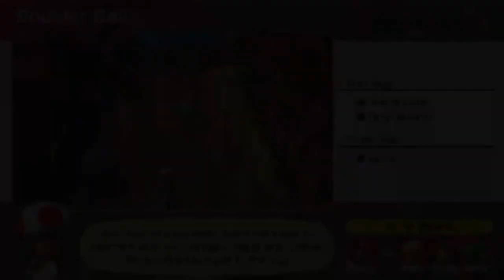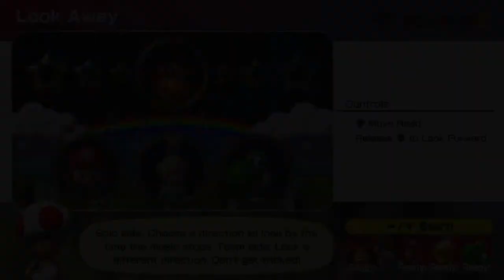CHOMPS A-CALLIN'! | Horror Land w/ Rosalina! | Part 2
Welcome to my board playthrough of Mario Party Superstars for the Nintendo Switch!

I'll be playing all the boards and will also showcase Mt. Minigames as well!

The first board played on is the halloween themed Horror Land!

The players on this board are:

Mario
Rosalina
Donkey Kong
Yoshi

The settings for each board are:

- 20 Turns
- Hard Difficulty!
- Classic Bonus Star Rules [Minigame, Coin, Happening]

See you shortly for the next part of Horror Land!

Interested in more of my Mario Party Commentary Playthroughs?

Mario Party 1 (Celebrating the launch of MP Superstars with Peach's Birthday Cake and Yoshi's Tropical Island):

Mario Party 6 (Done on the Gamecube in July to August 2021)

(Will be redoing Mario Party 1 at some point with better quality recordings on the N64 hardware instead of the Emulator)